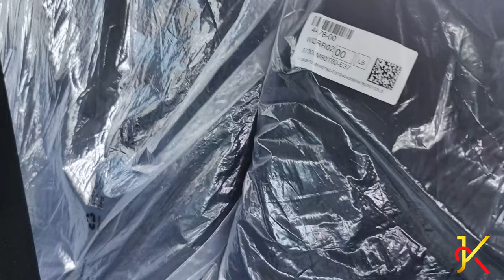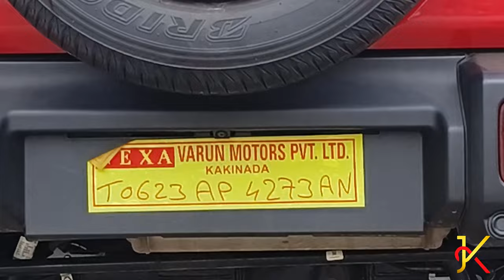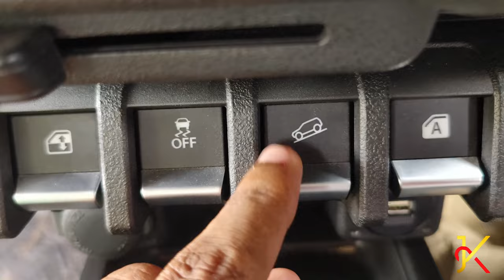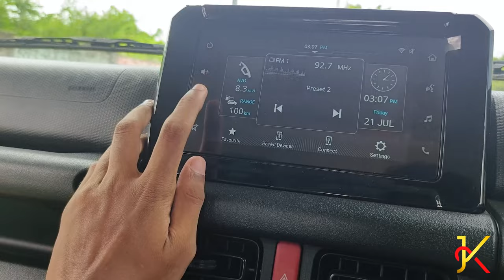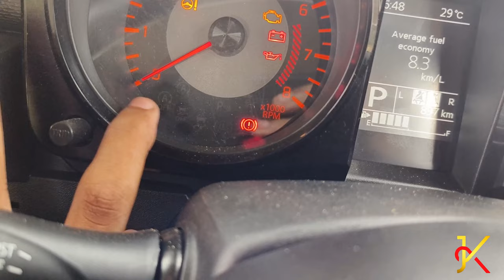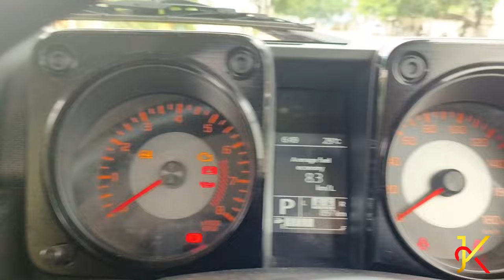Maruti Suzuki Zeta Variant Jimny Review In Telugu The Ultimate Off-Road Adventurer and Top Features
Welcome to our in-depth review of the Maruti Suzuki Jimny, the rugged and compact SUV that's making waves in the automotive world. In this video, we'll take you on a thrilling journey as we explore the Jimny's off-road capabilities, practicality, and standout features that make it a force to be reckoned with in its class.

Join us as we delve into the exterior design, showcasing its muscular stance, iconic grille, and distinctive styling that sets it apart from the crowd. Inside, we'll highlight the spacious cabin, premium materials, and cutting-edge technology that enhances both comfort and convenience.

But that's not all! We'll hit the road and venture into rough terrains to test the Jimny's true off-road prowess. From mud to rocks and everything in between, you'll witness the Jimny conquering challenges effortlessly, thanks to its robust engineering and advanced four-wheel-drive system.

Throughout the video, we'll reveal the top features that make the Maruti Suzuki Jimny an absolute delight for adventure seekers and city drivers alike. From its responsive infotainment system and safety innovations to its fuel efficiency and maneuverability, you'll discover why this SUV is gaining a massive fan following worldwide.

Whether you're a seasoned off-roader looking for your next adrenaline rush or a daily commuter seeking versatility, the Maruti Suzuki Jimny has something incredible to offer. So, sit back, buckle up, and join us for an unforgettable ride as we present the ultimate Maruti Suzuki Jimny Review and Top Features! Let's rev up the adventure together! 🚗💨